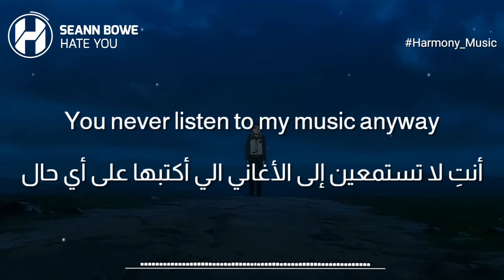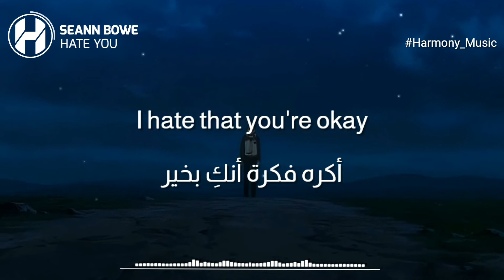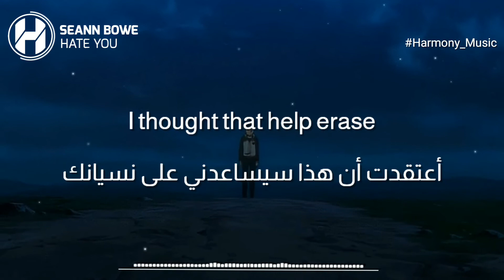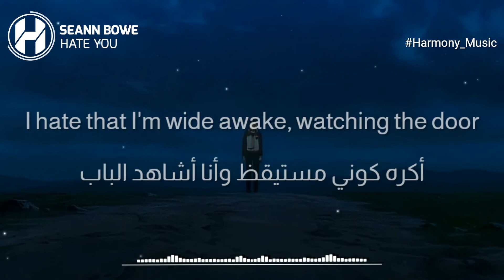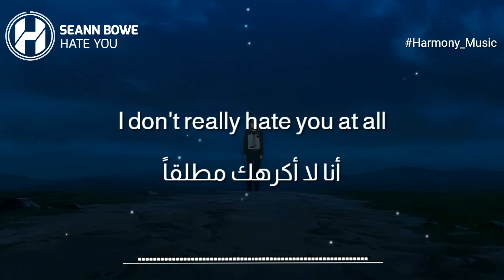Seann Bowe - Hate You أغنية حزينه مترجمة 😢💔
◽About:
- Artist: Seann Bowe
- ⁦Album: Hate You
- Released: 2019

🎤 Lyrics :

[Verse 1]
This will be the last song
I ever write about you
'Cause it's the only way left to communicate
You never listen to my music anyway

[Pre-Chorus]
Look at me now, such a pitiful place
You found someone, I thought that'd help erase
These crazy thoughts that we never were broken
You can't see red flags through rose-colored glasses

[Chorus]
I hate that I miss you, I hate that I'm lost
I hate those dead flowers you taped to your wall
I hate that you're okay and I can't move on
I hate that somehow this is all my fault
I hate that I'm wide awake, watching the door
I hate these long showers, sitting on the floor
I hate in the end it was me who was wrong
I hate that I don't really hate you at all

[Post-Chorus]
(Don't really hate you, I don't really hate you
No I don't hate you at all

[Verse 2]
I just have to ghost you
Pretend that you're dead now
And if I see you out with friends
I'll just tell myself that it's
A phantom or illusion, guess I haven't chosen which

[Post-Chorus]
(Don't really hate you)
I don't really hate you at all
I don't really hate you

[Outro]
But I kinda wish I did